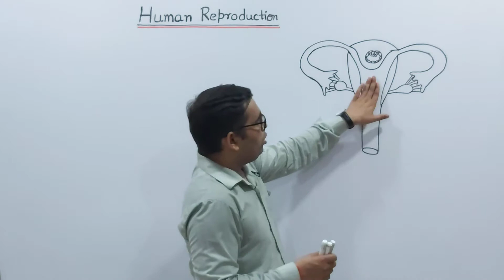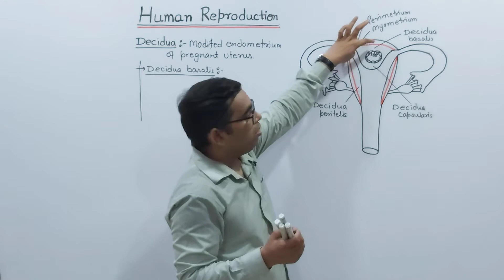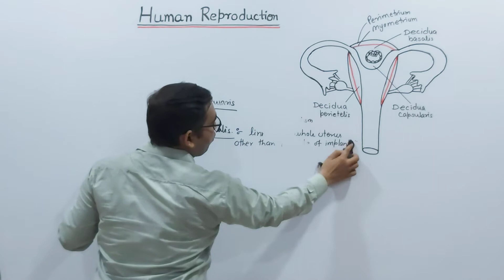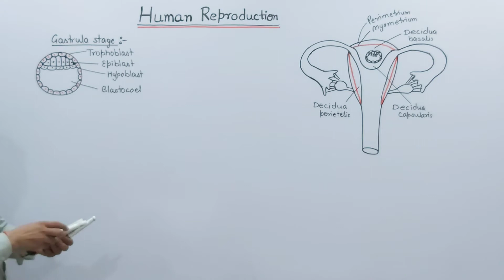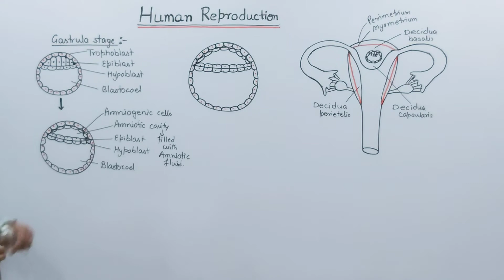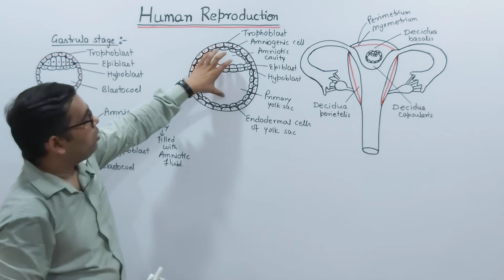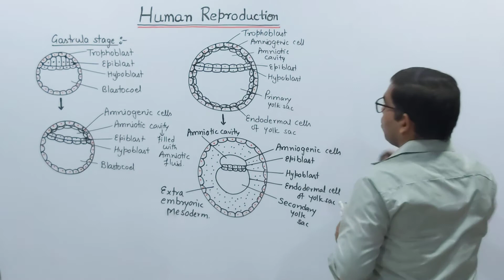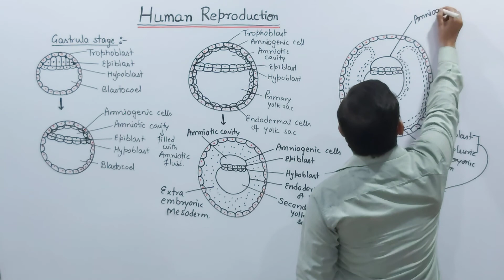NEET | Embryonic development | Part-5